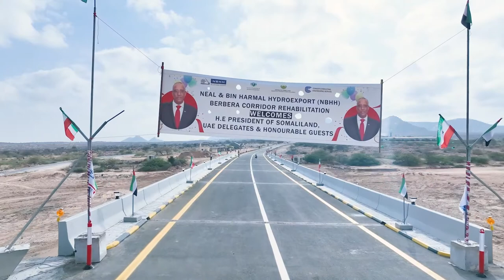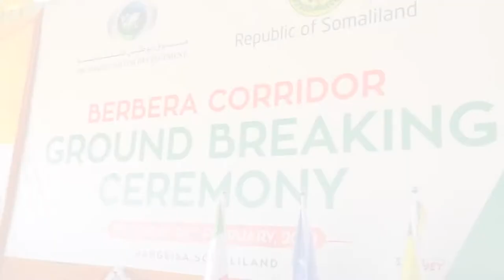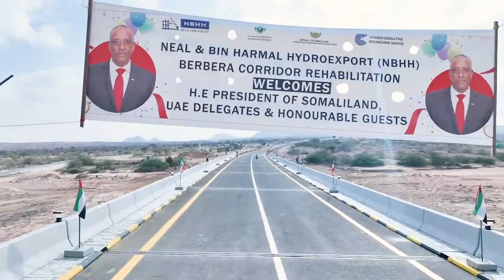''Documenrty'' Dhibaatooyinkii Dooxa Dacar Budhuq Iyo Sidda Looga Raysandoono Maaanta.